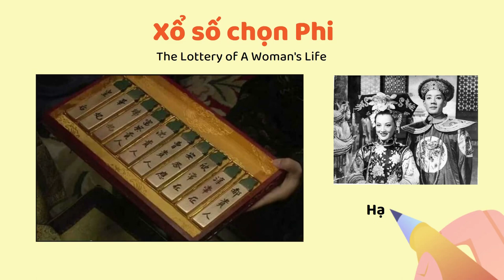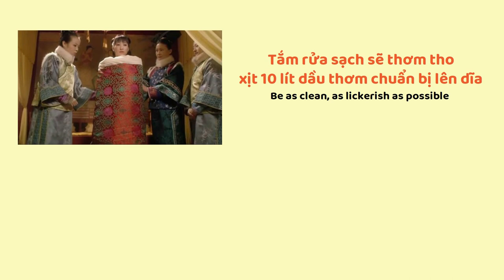Sau khi Hoàng Đế "ÂN ÁI", Phi Tần phải nằm im để Thái Giám "ĐỤNG CHẠM" |MỘT VIDEO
Nhà Thanh là triều đại phong kiến cuối cùng, trong lịch sử Trung Quốc. Trong triều đại này, hệ thống phân vị hậu cung được quy định rất chặt chẽ, đồng thời chế độ "lật thẻ bài"- chọn phi tần thị tẩm. Tên các hậu phi sẽ được khắc trên các thẻ gỗ, sau đó hoàng đế sẽ lựa chọn thẻ bài, người được chọn sẽ hầu hạ Hoàng đế trong tối ngày hôm đó.
Người ngoài nhìn vào cảnh tượng này sẽ cảm thấy sự may mắn của nữ nhân được chọn, nhưng mấy ai hiểu được nỗi đau, mà chỉ một mình nữ nhân đó mới cảm nhận được. Ngay đến việc lựa chọn thời điểm ân ái với hoàng đế, cũng không được tự quyết định, thì nói chi đến tình cảm thật sự.
Dưới 18+ đừng xem nhé
- Tìm bọn mình trên và tiktok để có thêm trải nghiệm khác biệt